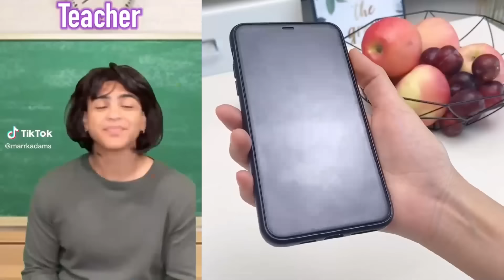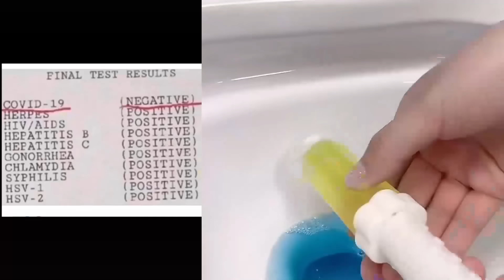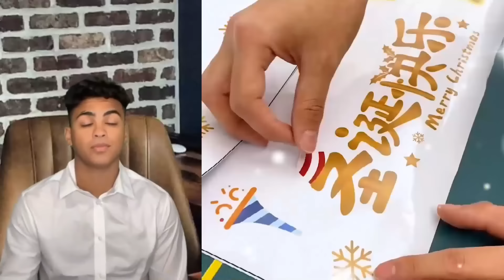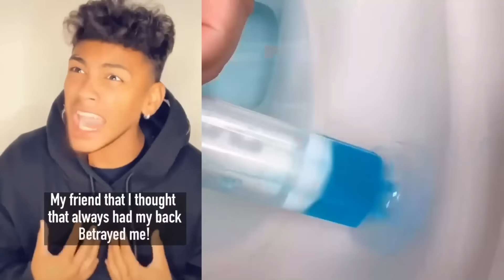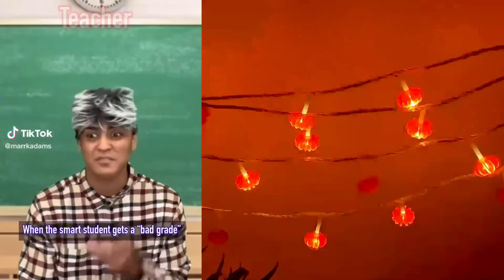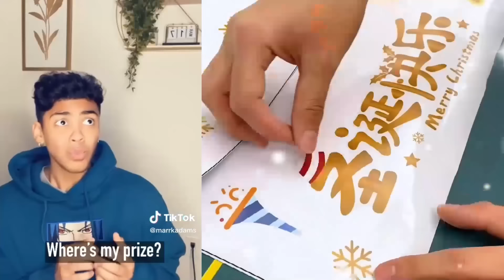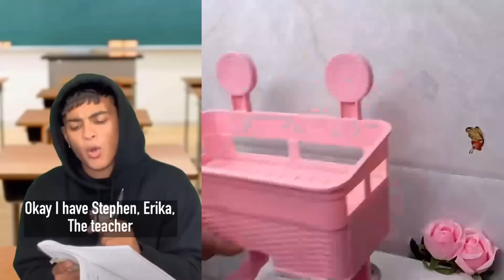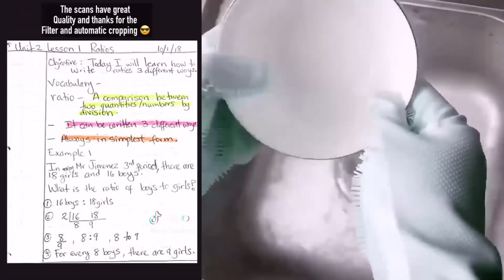3 HOUR Gadget Storytime 👫 Marrk Adams TikTok POV | @MarrkAdamsText To Speech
3 HOUR Gadget Storytime 👫 Marrk Adams TikTok POV | @MarrkAdamsText To Speech

Marrk Adams 3 Hour